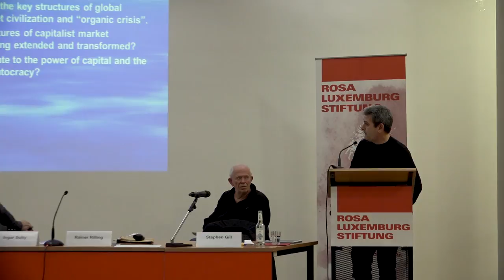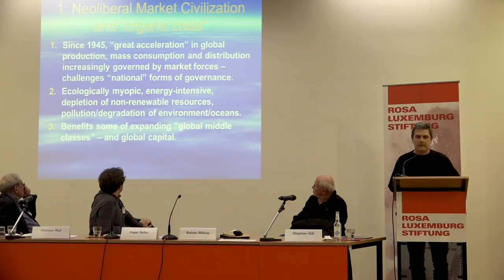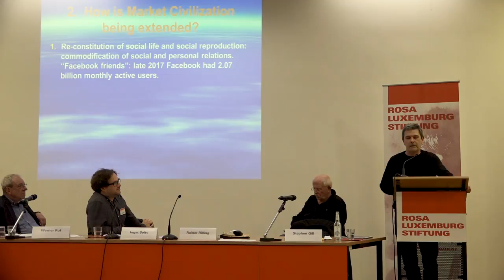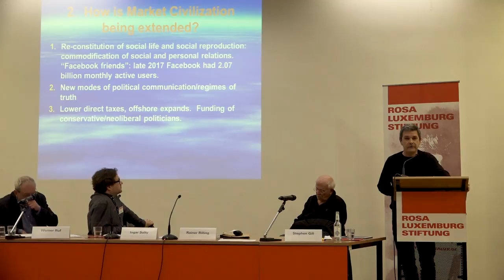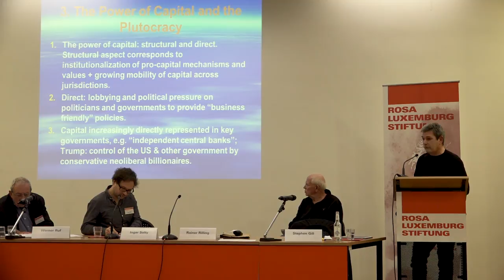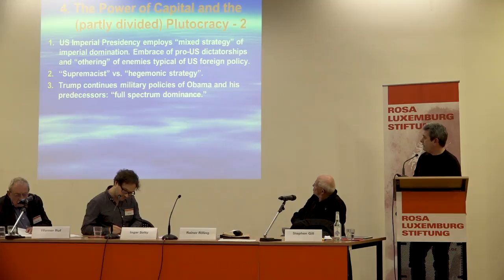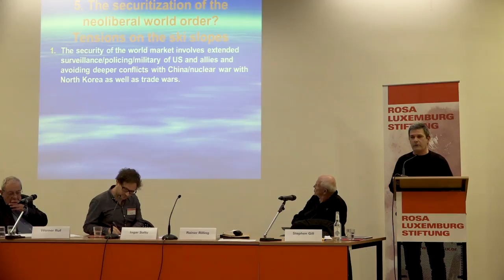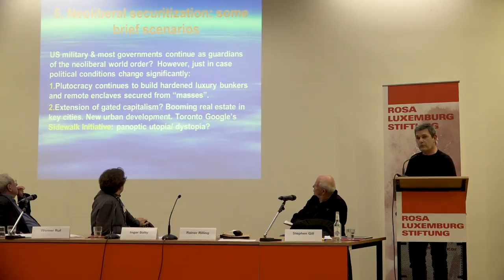The New Securitization of a World of Inequalities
Contribution by Stephen Gill, York University, Toronto, at the conference "THE NEW WORLD ORDER CONFLICTS IN THE AGE OF TRUMP",on 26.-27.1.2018